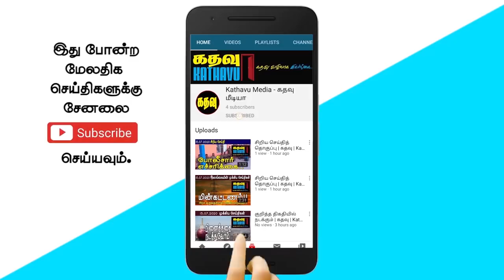கதவு மீடியாவின் மதியச் செய்திகள் | Kathavu Media Noon News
The people of Vadakadu are protesting against the occupation of state land in Vadakadu village by an individual. Report that the Chancellor is exploring the expeditious completion of cases pending in the High Court. Lakshman Kiriella says government is not in a position to hold provincial council elections.